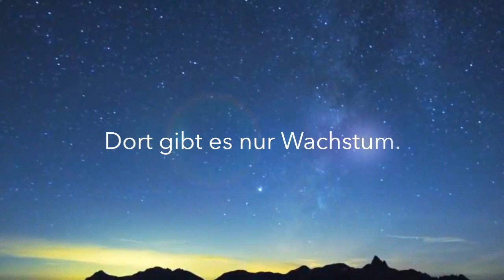Die Kraft der Gedanken kennt keine Grenzen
Die Kraft deiner Gedanken kennt keine Grenzen.
Drum nutze sie bewusst.
Entfalte dein Potenzial und verwirkliche dich selbst.

Die Wissenschaft der Gedankenführung
eine populärwissenschaftliche Buchreihe über die Kraft deiner Gedanken

Band 1 zu den Grundlagen ist in einer 2. Auflage erschienen